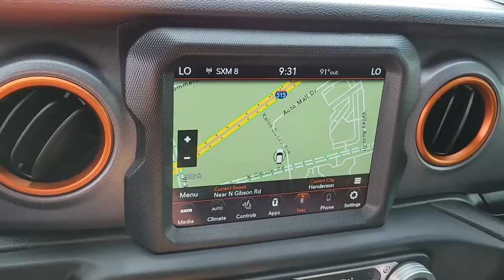2021 Jeep Gladiator Las Vegas, Henderson, North Las Vegas, Boulder City, Mesquite, NV R22030B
Sting-Gray Clearcoat Used 2021 Jeep Gladiator available in Henderson, NV at Jaguar Land Rover Henderson. Servicing the Las Vegas, Henderson, North Las Vegas, Boulder City, Mesquite, NV area.

Welcome to the all new Jaguar Land Rover in Henderson, NV. We recognize that it's New to You! All of our vehicles are hand picked and inspected and come with a 100% guarantee for 30 days.